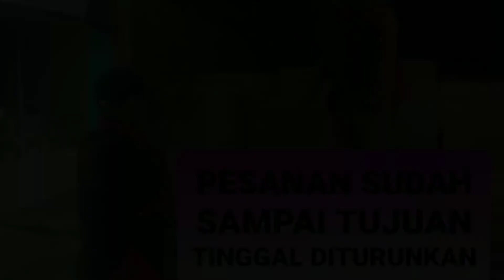WA 0813 9292 9993 PERCETAKAN MAP RAPORT DI MESUJI LAMPUNG, CETAK MAP RAPORT DI MESUJI LAMPUNG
Terimakasih.